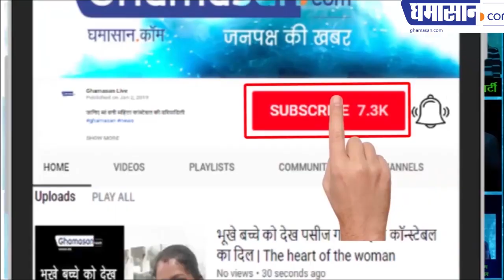कंगना रनौत महाकाल मंदिर में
बॉलीवुड अभिनेत्री कंगना रनौत आई महाकालेश्वर मंदिर
 भगवान महाकाल से लिया उन्होंने आशीर्वाद